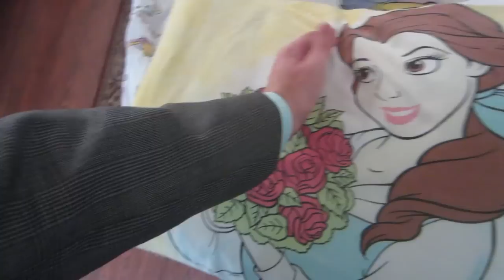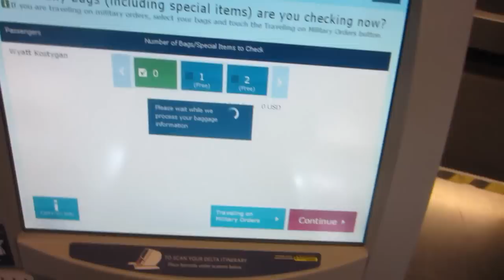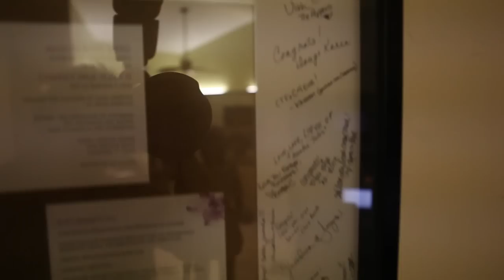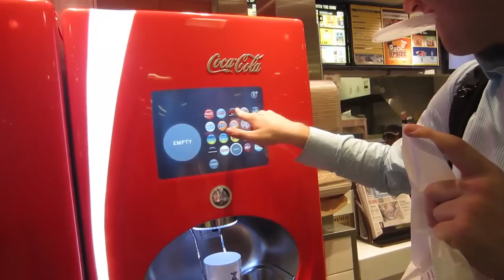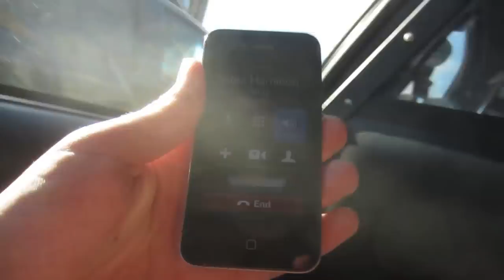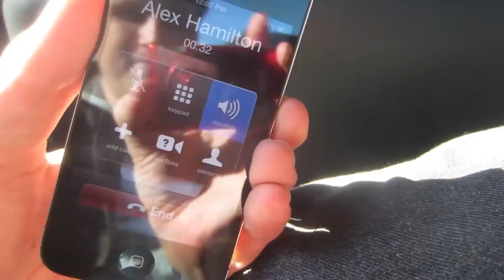UltraVlog: CTFxC to NYC (Part 2)